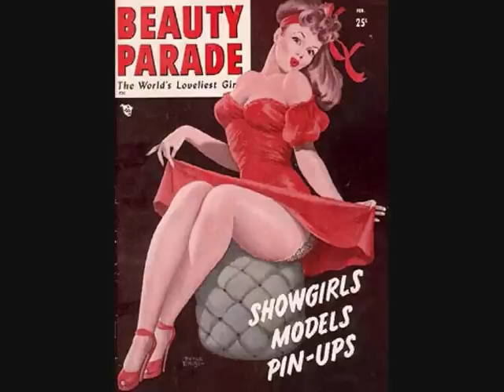Lullabye Of Love - Frank Gari